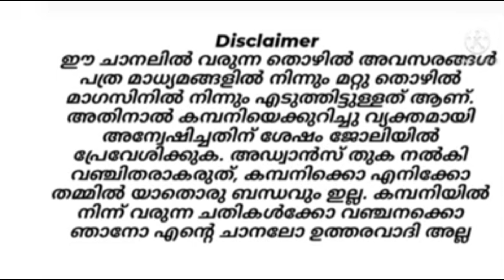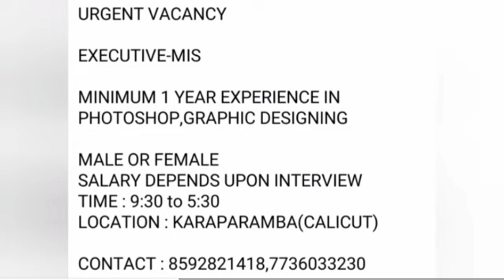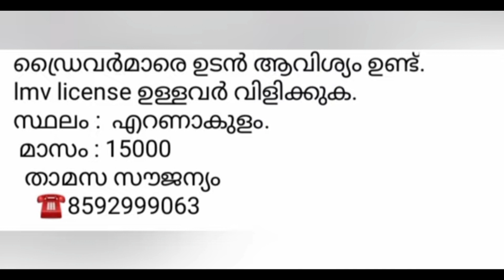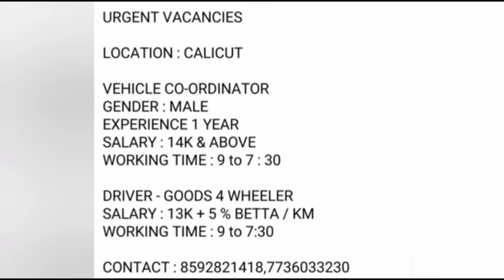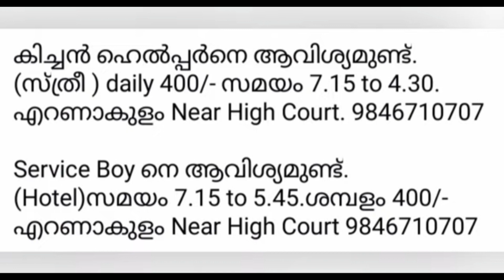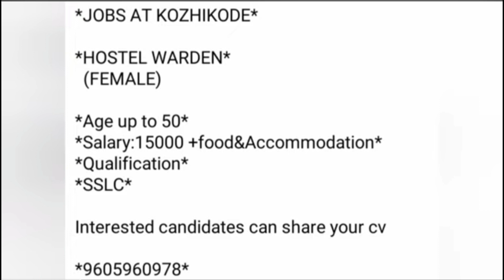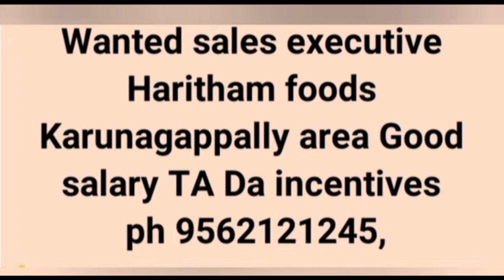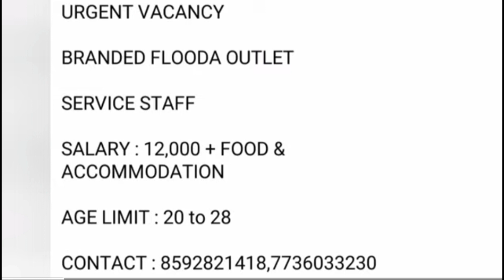job vacancy 2023 | kerala job vacancy||private job vacancy|job vacancy malayalam | latest job update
Job Vacancy/Kerala Jobs/Job Vacancies in Kerala/ Newjob/JobVacancy Malayalam 2023/Kerala Jobs 2023

jobvacanciesinthrissurforfemales driverjobvacancyinthrissur parttimejobvacanciesithrissur jobvacanciesinthrissurplustwoqualification accountingjobvacanciesinthrissur temporarygovernmentjobsinthrissur govtjobsinkeralaoncontractbasisjobsforplustwo govtjobsinkerala keralaforfreshers electricianjob vacancyinkeralagovernment driverjobvacancyinkeralagovernment nursesjobvacancyinkeralagovernment temporary job vacanciesinkeralagovernment mswjobvacanciesinkeralagovernment jobvacanciesinkeralagovt jobvacanciesinkeralagovernment2023 jobvacanciesinkeralagovernment keralapostofficejob keralapostaljob keralapostalcirclerecruitment keralapostadepartmentrecruitment deliveryjobs education/govt jobs/latest govt jobs/ isro Ipse recruitment / isro thiruvananthapuram recruitment/ isro kerala jobs/ temporary jobs in kerala government /job vacancies in kerala government/ govt jobs in kerala on contract basis / kerala government jobs for plus two/ job vacancies in kerala for freshers jobs in kerala airports/ driverjobvacancy in kerala/ in kerala /job vacancies in kerala for plus two holders/ in kerala for freshers Jobvacancyinthrissurlatest jonENDING kerala job vacancy kozhikodejobvacancies2023job#jobvacancy2023malayalamjobsinkerala kerala jobs